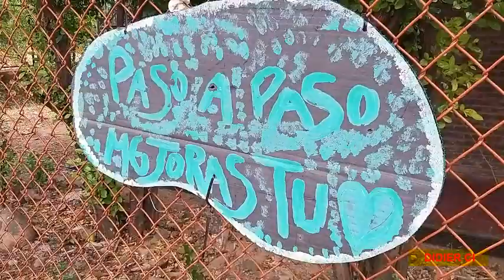APRENDIENDO A HACER UN VLOG - DIDIER CI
Técnicas para elaborar mejor los videos y saber las diferentes transiciones de la imágenes!